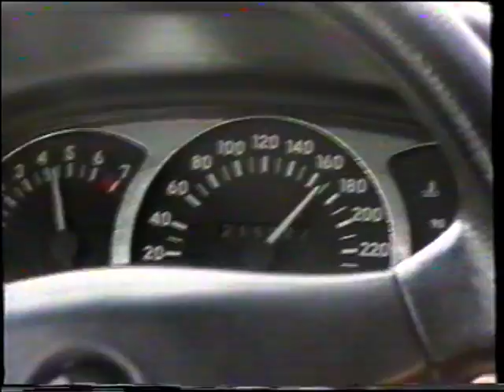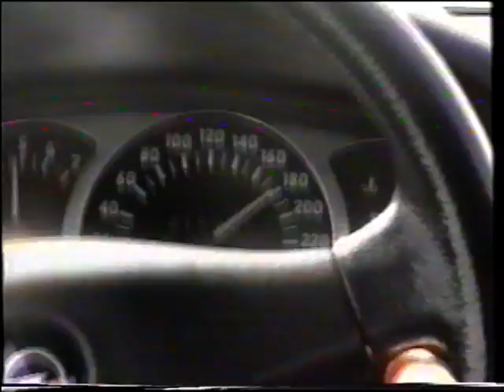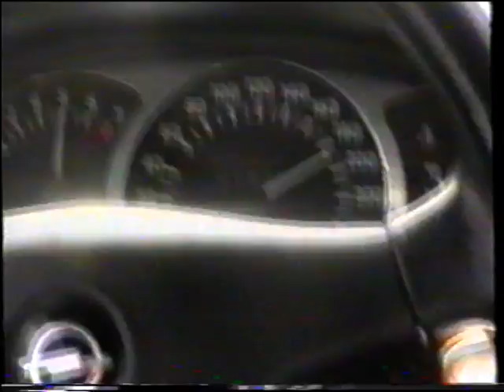2001 Sajo Calibra